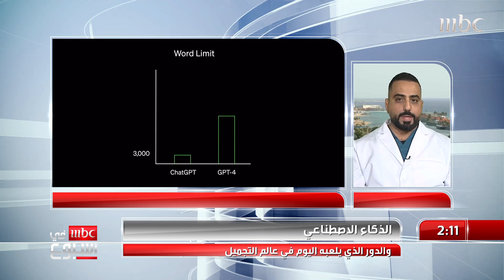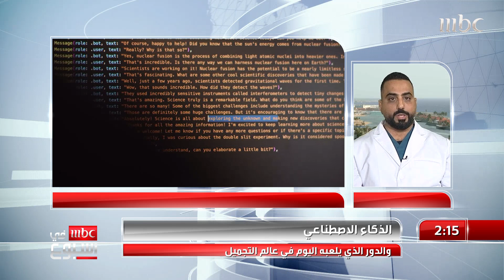مقابلة| استخدام الذكاء الاصطناعي في عمليات التجميل مع د. فهد الجندان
كيف يتم توظيف الذكاء الاصطناعي في عمليات التجميل؟

استشاري جراحة التجميل والترميم د. فهد الجندان يُجيب

MBC1 MBC Fi Osbo'a ON SOCIAL